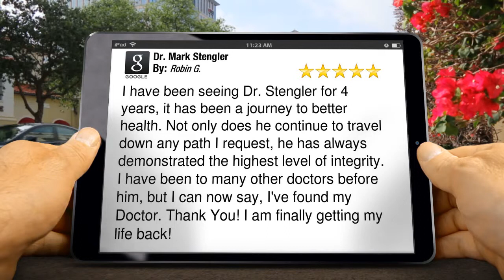How Robin G. Found Her Doctor | Dr. Mark Stengler, NMD Reviews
See what Robin G. has to say about Dr. Mark Stengler, NMD. Contact the Stengler Center for Integrative Medicine for your own journey to better health!